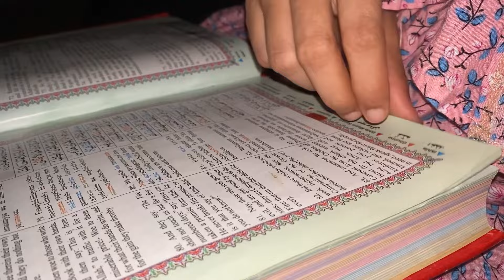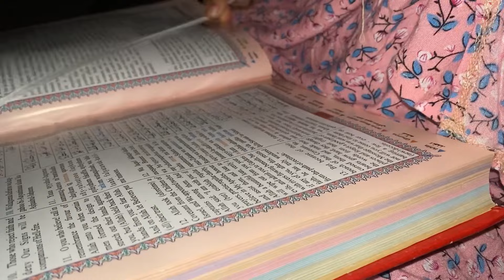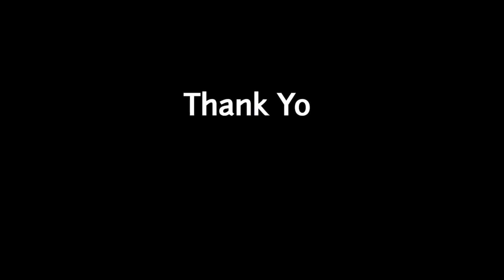Ramzan Mein Karne Wale Ahem Kaam | Important Tips For Ramadan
What are the things you should do in Ramadan which will help you in Ramadan to get closer to Allah 🌷

I hope you have a wonderful Ramadan may Allah accept our prayers and forgive our sins and grant us jannah 🤲